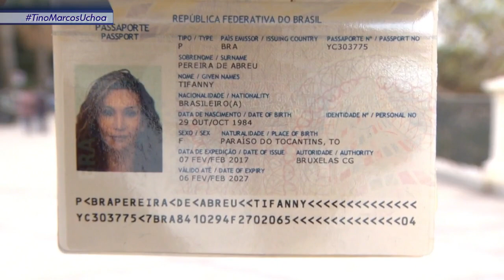Zé Roberto Guimarães é o convidado do "Tino Marcos Uchôa"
Tino Marcos Uchôa OFICIAL
Marcos Uchôa

Fui repórter de televisão por 38 anos, correspondente por 15, conheço 115 países. E quero ajudar a fazer um Brasil melhor.

Tino Marcos

🎙Mais de 30 anos com a seleção brasileira
🌎8 Copas do Mundo